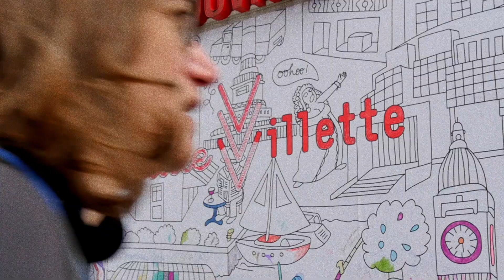Little Villette : tout l'année en accès libre !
Découvrez les activités accessibles toute l'année dans le cadre de Little Villette au Parc de La Villette, Paris.